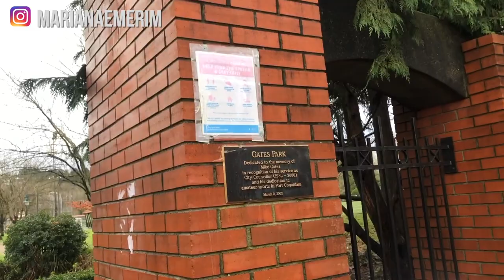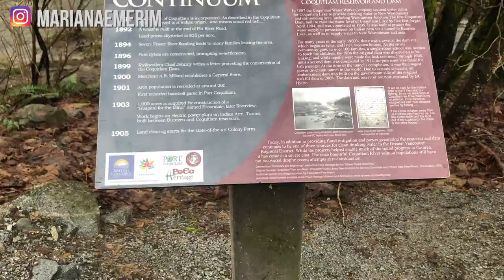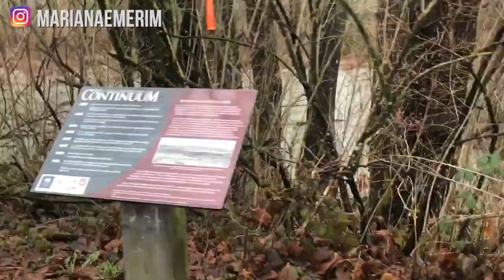VLOG -Passeio no parque - Mariana Emerim